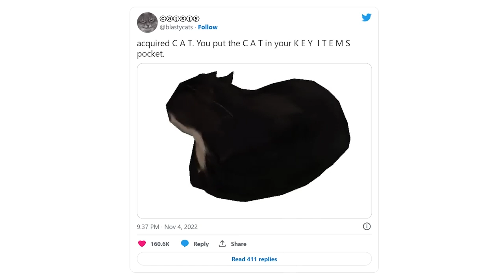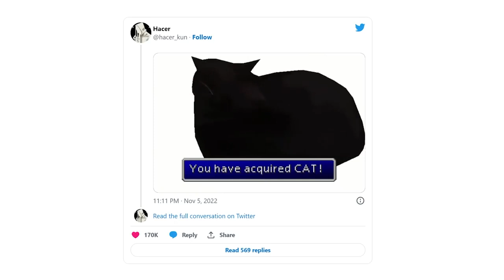MAXWELL CAT — ОТКУДА МЕМ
Maxwell the Cat, also known as Spinning Cat is a black-and-white tuxedo cat who achieved virality online in October and November 2022 after her model was first added to Garry's Mod and later used as source material for videos in which it spins around as various songs play, similar to the Horizontally Spinning Rat memes. The cat is also known as Dingus the Cat and Big Boobs, and its real name is Jess.

maxwell cat and capybara.